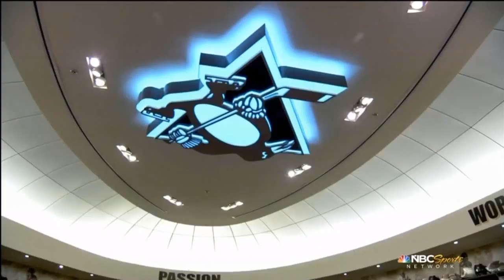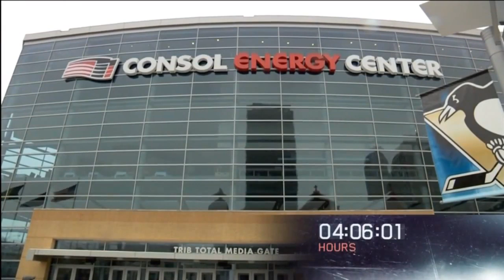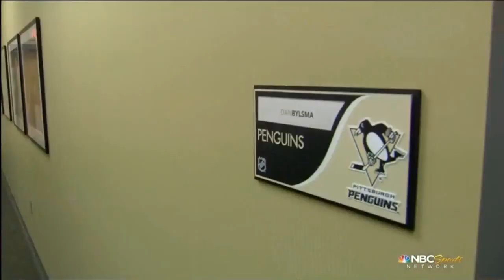NHL 36 James Neal HD